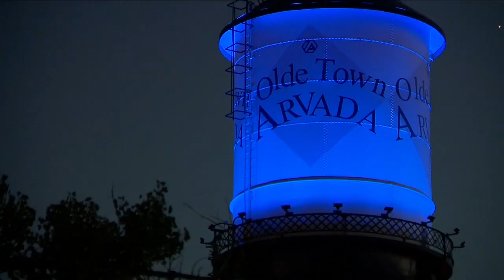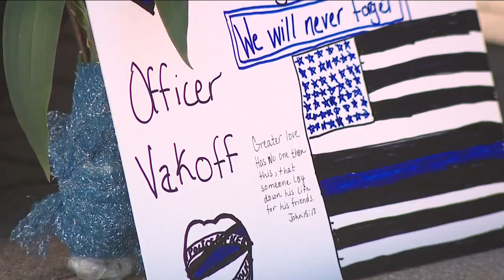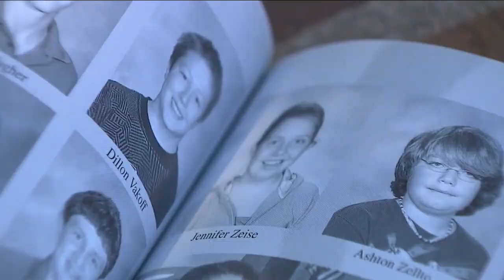Arvada community mourns loss of Officer Dillon Vakoff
The Arvada Police Department is mourning the loss of one of its officers. Dillon Vakoff, 27, was shot and killed in the line of duty early Sunday morning.